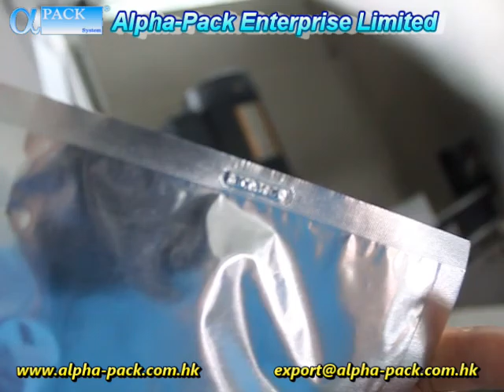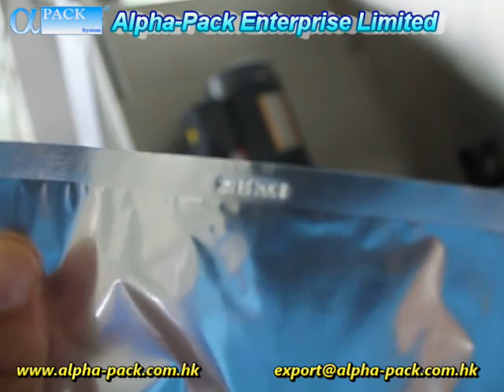MFS-02 Professional Mask Fill-Seal Machine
This machine is special designed for mask filling and sealing automatically & professionally.